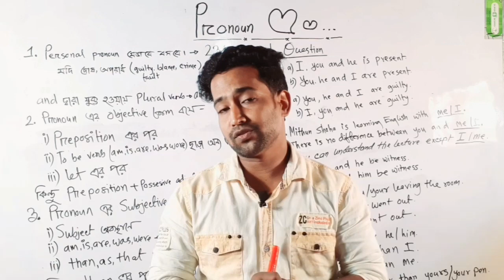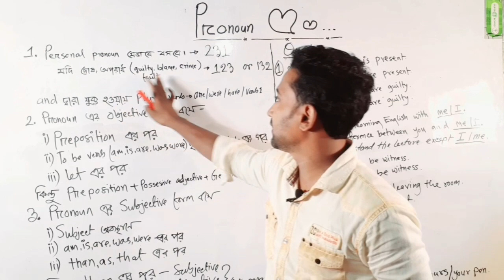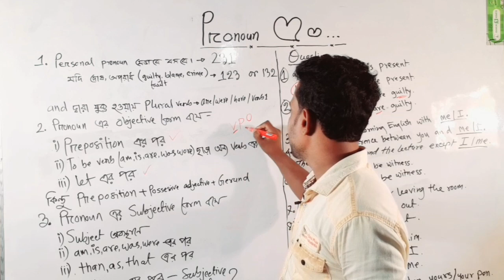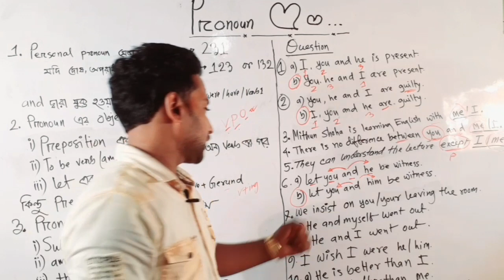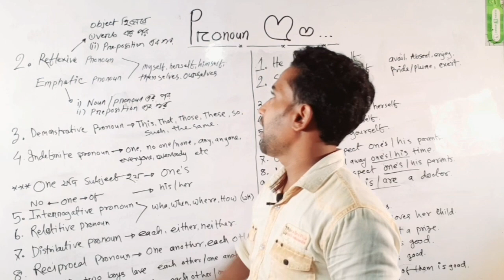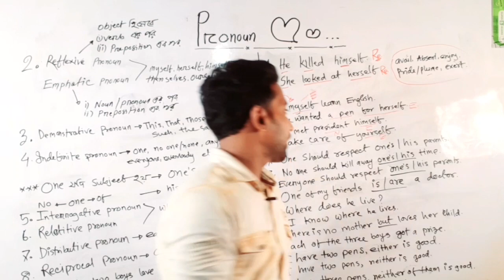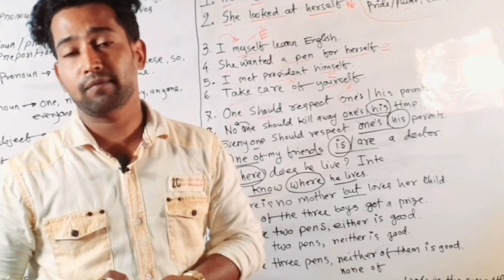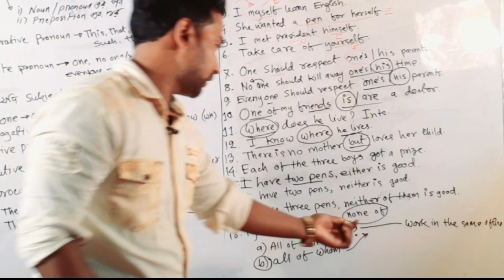Pronoun |English Grammar|Master English |SM SHOHAG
Pronoun :Noun এর পরিবর্তে যে শব্দ বা Word বসে তাকে Pronoun বলে।

Parrallelism

Adverb

Wh Question and Embedded Question

Voice এর পর্ব:০১

Voice এর পর্ব:০২

How to develop in Vocabulary পর্ব:০১

Redundancy

Related key_word

ইংরেজি শিখুন
ইংরেজিতে কথা বলতে চাই।
কিভাবে ইংরেজি শিখতে পারি?
English Grammar
How to write English

Visit my facebook group :

যেকোন প্রয়োজনে ইমেইল করুন:

সাবটাইটেল সহ ইংরেজি ,গনিত,সাধারণ জ্ঞান ও সকল জব স্টাডি  সহজ ভাবে শিখতে বন্ধুদের কে উৎসাহিত করুন।